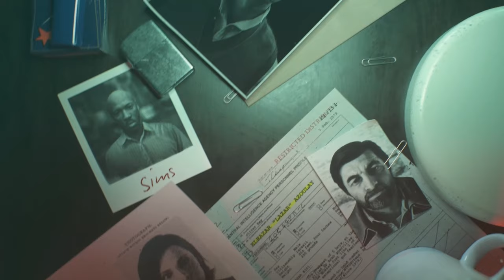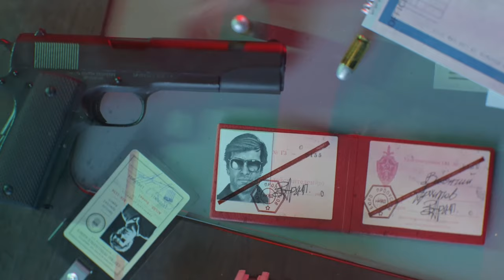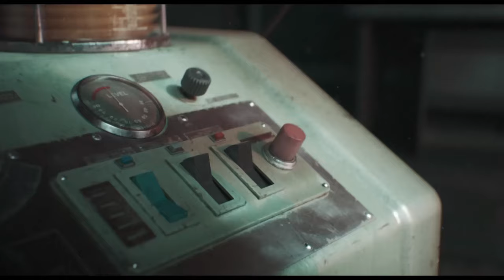Why Russell Adler Is Such A Great Character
In today's video, we talk about Adler.